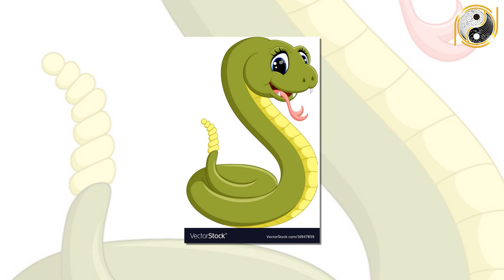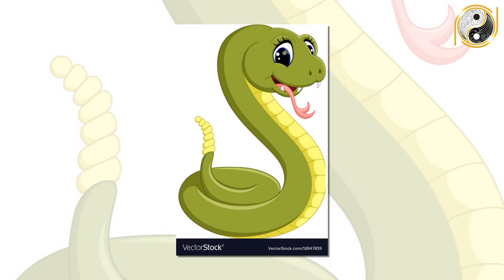Tuổi Ất Tỵ 1965 Xây Nhà Năm 2022 GIÀU SANG PHÚ QUÝ, Gia Đình Hoà Hợp Hạnh Phúc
01. Linh phù giải hạn
02. Hồ lô hóa giải Ngũ Hoàng
03. Mai Hoa Phú Quý
04. Gương bát quái tinh cầu
05. Kim bài thái tuế 2023
06. Vòng tam hợp Dần Ngọ Tuất
07. Vòng tam hợp Thân Tý Thìn
08. Vòng tam hợp Hợi Mão Mùi
09. Vòng Tam Hợp Tỵ Dậu Sửu
10. Bát bảo tâm kinh
11. Minh Quang pháp bảo cầu
12. Minh Quang pháp bảo lục giác
13. Tỳ Hưu Lộc Tài (Đồng)
14. Tỳ Hưu Khai Vận ( Bạch Ngọc)
15. Bách Niên Tụ Tài ( tụ tài lộc)
16. Song long ngọc ấn ( ấn thăng quan)
17. Kim bài ngũ Lộ Thần Tài
18. Hồ lô bình an ( treo xe)
19. Móc khóa văn xương
20. Ống bút văn xương gỗ đào
21. Bút văn xương gỗ đào
22. Bút văn xương gỗ đào nhỏ
23. Hoa mai kim tiền ( mạ vàng )
24. Các vật phẩm phong thủy khác Tuổi Ất Tỵ 1965 Xây Nhà Năm 2022 GIÀU SANG PHÚ QUÝ, Gia Đình Hoà Hợp Hạnh Phúc.